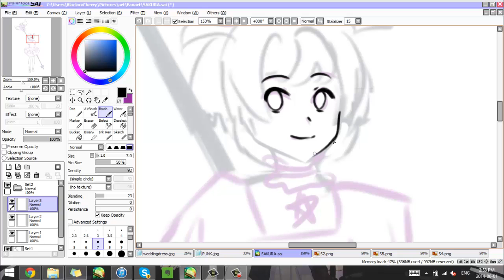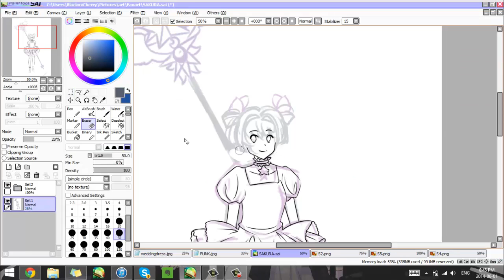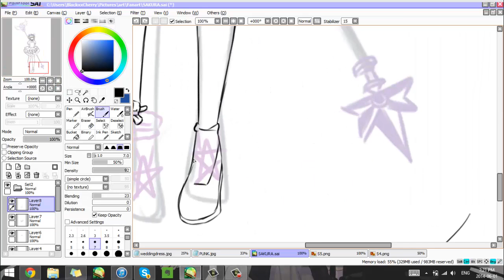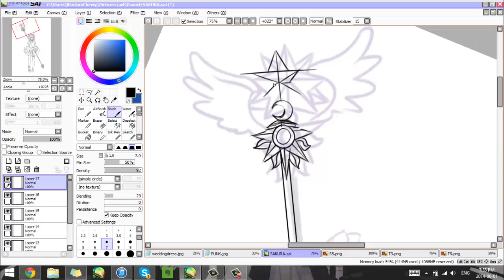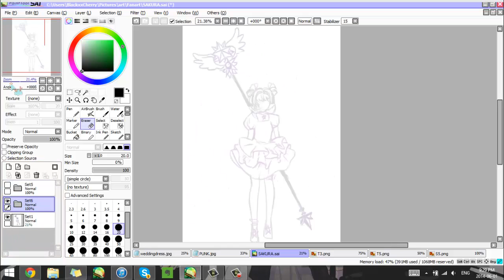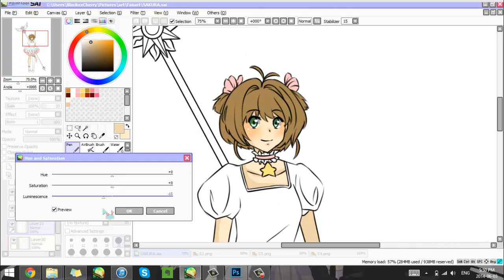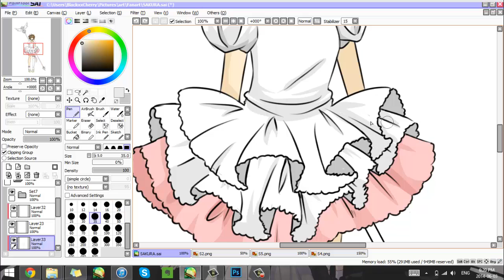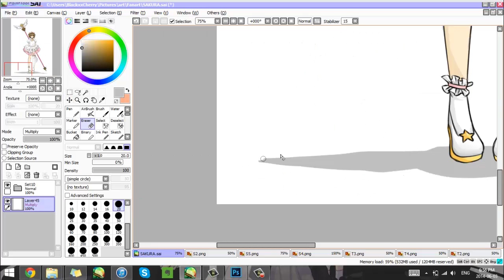Cardcaptor Sakura [speedpaint]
Hey, so this is the first speedpaint video I've ever done, so please spare me any flames!

I just finished marathoning CCS, and I had this insistent need to draw Sakura, so there it is.  This drawing took twice the amount of time it usually does, only because I kept switching locations (my home, the library, etc).

And as you can see, Sakura's hair was SO flipping hard for me to draw, as you can see the number of refs I used so...sorry...

I also took the opportunity to use the music from the show.